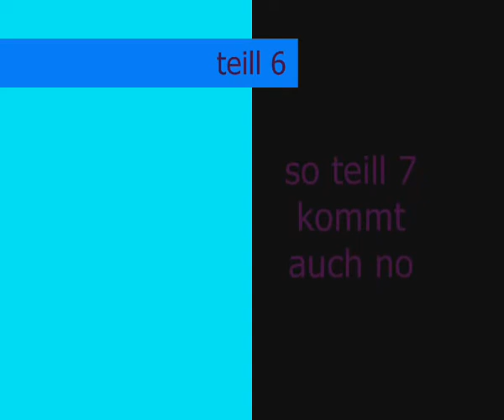80 bpm von Kelly Chan song Love Paradise_xvid.avi